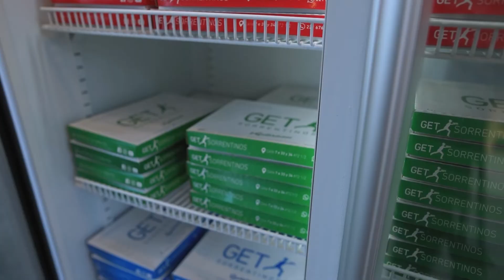Flexo - Reel producto y contenido web.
Recopilación de algunos trabajos realizados de productos y contenido para web.